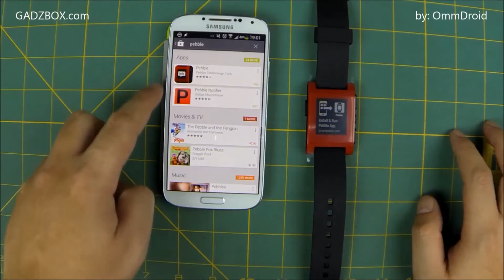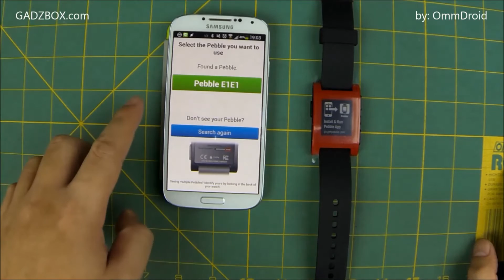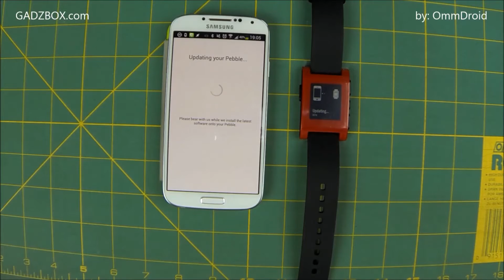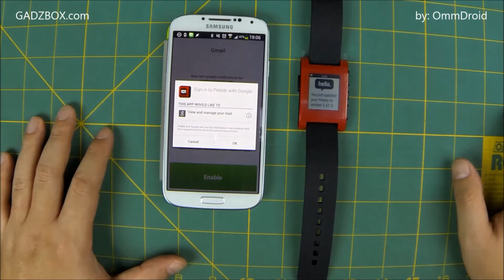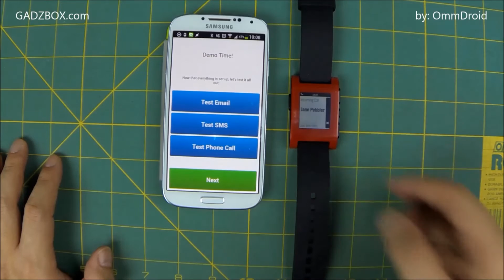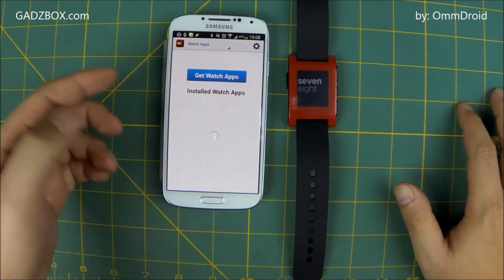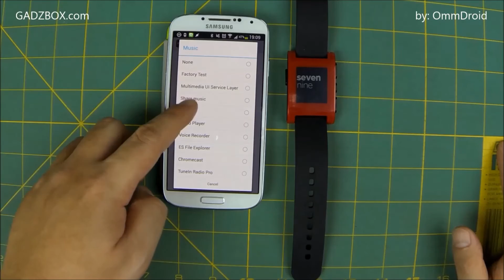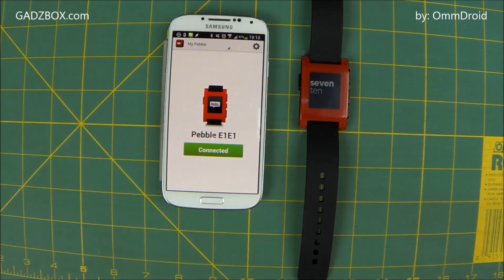How To : การติดตั้งและใช้งาน Pebble Smart Watch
แนะนำ: การติดตั้งและใช้งาน Pebble Smart Watch